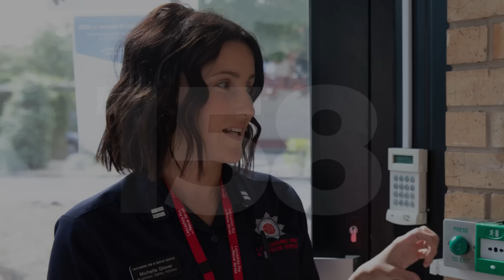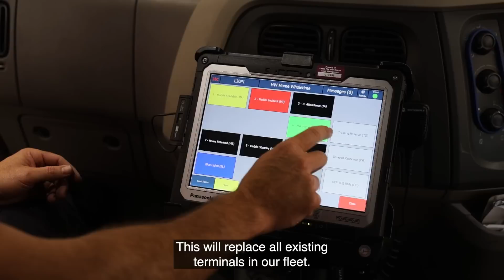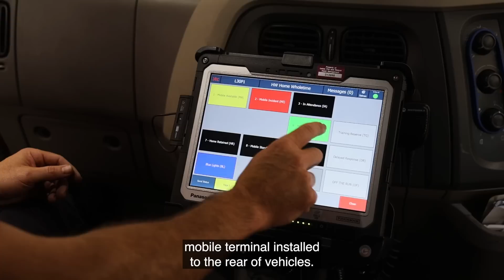Annual Service Report 2022-23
In our annual service report video, we take a look at everything Lancashire Fire and Rescue Service has achieved over the last 12 months.